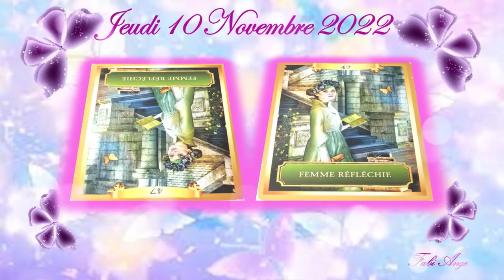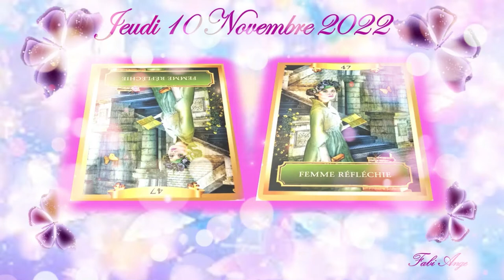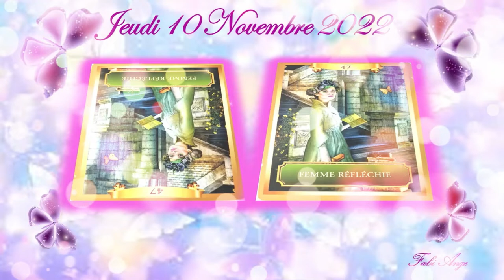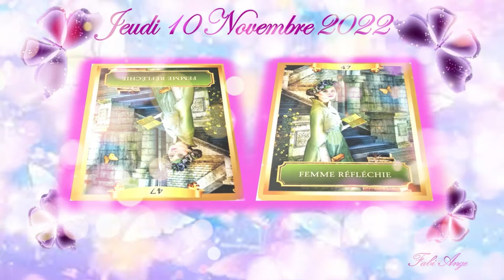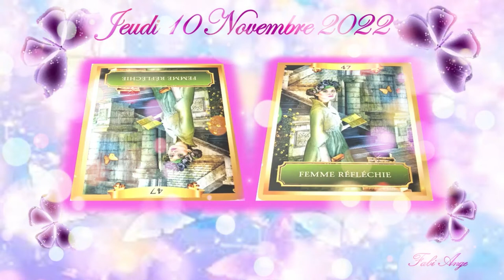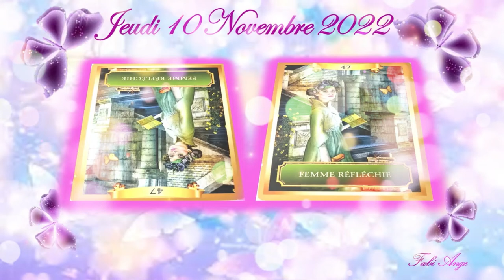🍁🎄⛄L'Énergie de ce Jeudi 10 Novembre 2022 (Etes vous Réfléchie?)⛄🎄🍁